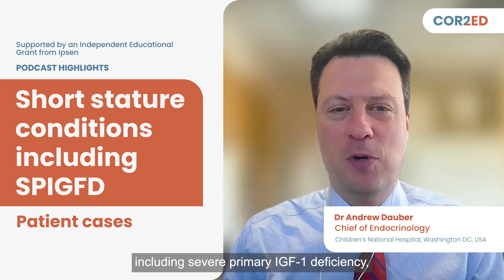Highlights from the podcast: Short-stature conditions, including SPIGFD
In this short summary of our podcast, experts Dr Andrew Dauber and Dr Marta Ramón Krauel explore short stature conditions, including SPIGFD (severe primary IGF-1 deficiency) / growth hormone resistance, through real patient cases and clinical insights. While growth hormone deficiency is a well-known cause of short stature, this discussion covers patient cases where growth hormone levels are normal or even elevated, yet IGF-1 levels remain low—a hallmark of primary IGF-1 deficiency.

Gain valuable knowledge on identifying and managing this rare condition, with practical takeaways for clinical practice.

Key clinical takeaways:

- Growth hormone resistance can range from severe IGF-1 deficiency, like in classic Laron syndrome, to milder mutations in the same receptor. There can also be mutations in other parts of the signalling pathway

- Patients with SPIGFD have low IGF-1 levels resulting from growth hormone resistance or insensitivity, rather than deficiency, as they produce sufficient or even high levels of growth hormone without secondary causes of growth failure

- Laron syndrome, a classic form of SPIGFD, is characterised by severe short stature and distinct features such as spontaneous hypoglycemia, mid-face hypoplasia, frontal bossing, a high-pitched voice, and underdeveloped genitalia in boys

- Early and accurate diagnosis of SPIGFD is crucial for effective management, as growth hormone therapy is ineffective for these patients; recognising the distinction between severe and less severe IGF-1 deficiency, as well as primary versus secondary causes, ensures appropriate treatment to ensure optimal outcomes

- Recombinant IGF-1 therapy is indicated for patients with SPIGFD. Healthcare professionals must monitor for adverse events such as hypoglycemia and potential malignancies

Prefer to listen on the go? Get the audio version on your favourite podcast platform

This video shows the highlights and key clinical takeaways from the conversation.

The medical experts in this video are expressing their own views and not those of COR2ED, Supporters or their institution.  This video is supported by an Independent Education Grant from Ipsen